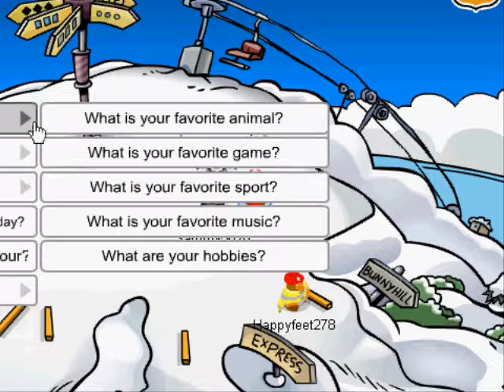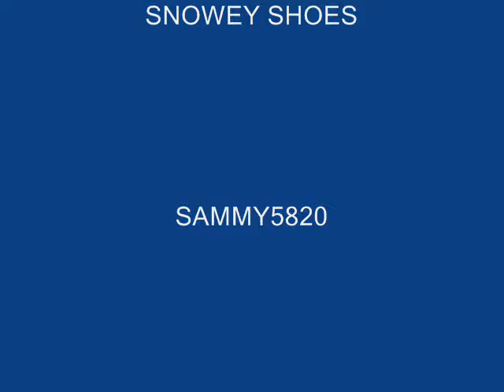Club penguin interview sammy5820 Snowey Shoes